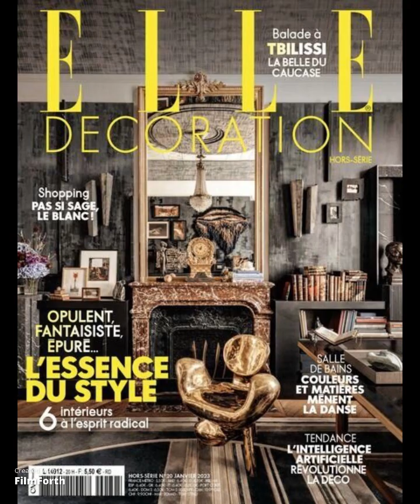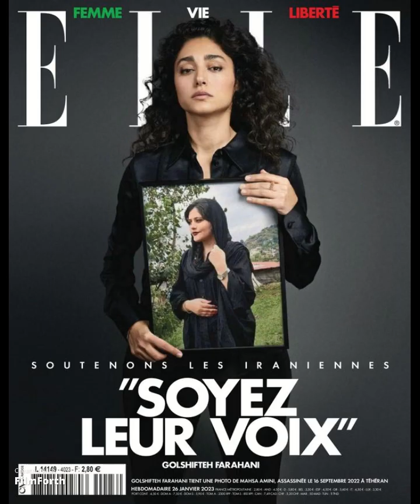ELLE MAGAZINE ISSUE | JANUARY 2023